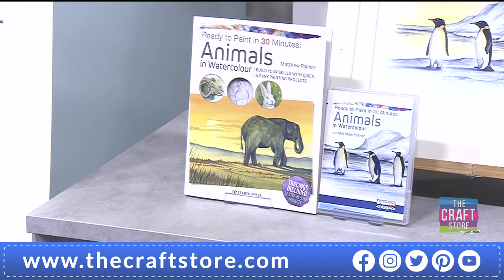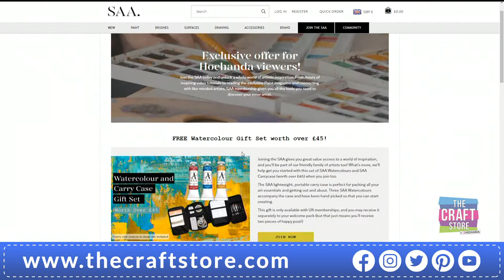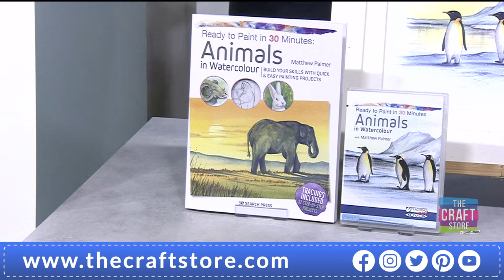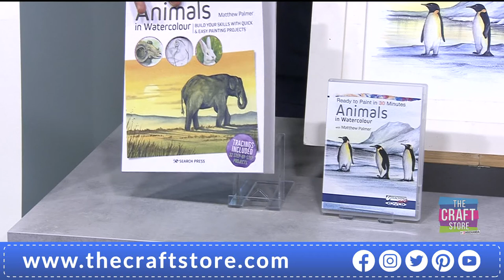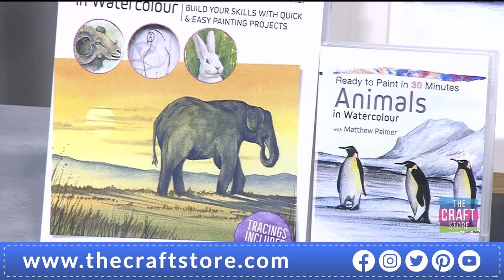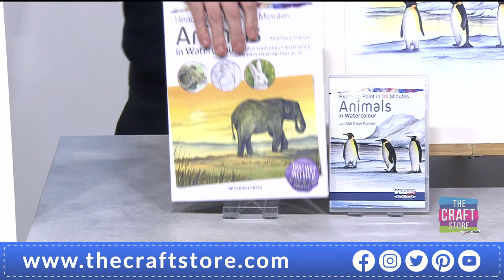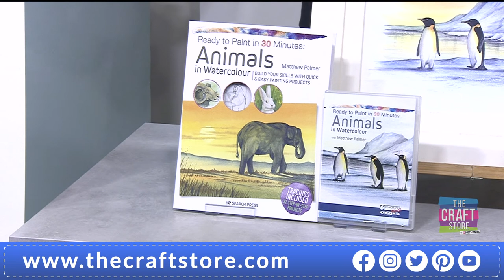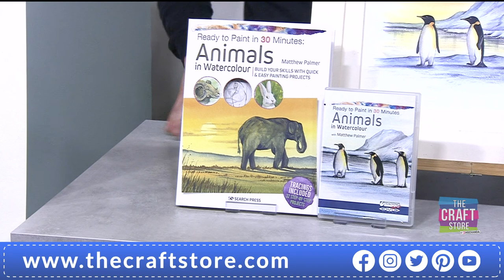Come paint with Matthew Palmer here on The Craft Store!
Matthew Palmer is here for a Watercolour One Day Special with Painting Animals’ book and DVD and everything you need to create a masterpiece at home! Don’t miss out!

Welcome to the craft store, the place where you can be inspired to get creative. We are the leading shopping channel dedicated to crafts, hobbies and more. Providing the craft community with fantastic deals, competitions from over 100 suppliers.
Our brilliant team of presenters and fabulously talented guests are here to educate, entertain and inspire your passion for creativity. Through providing live 24-hour television with the choice and freedom to experience your favourite crafts, all from the comfort of your own home. From the press of your tv remote of the click of a mouse we provide outstanding customer service worldwide, and with out 14-day money back guarantee and Gold Trusted Service award from Feefo (recognising our commitment to quality service), you know you can buy from The Craft Store with confidence.